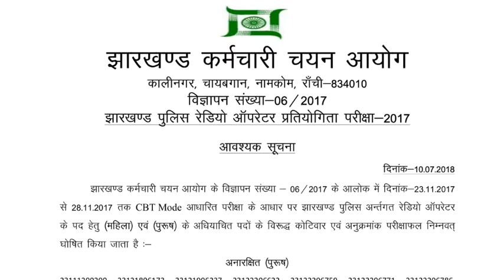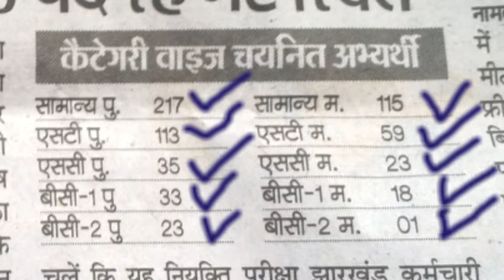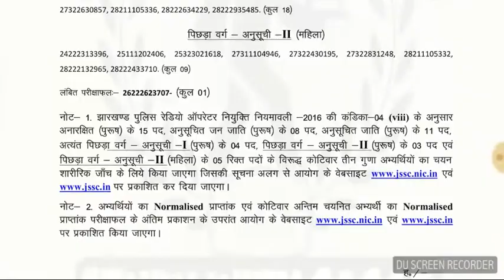बड़ी खुशखबरी !! Breaking news | jssc police radio operator 2017 exam || RESULT OUT || रिजल्ट आ गया